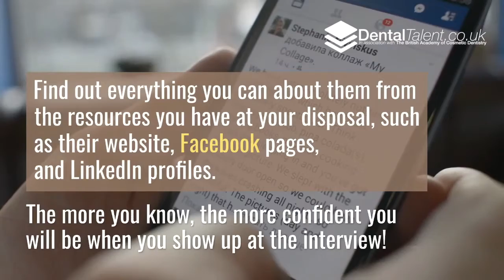🆕 Tips Dental Nurses Should Know To Land That Dream Job - Our Guide 👉 Dental Nurse Jobs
If you want to discover more about Tips Dental Nurses Should Know to Land That Dream Job - Our Guide, PLEASE click: 👉 dentaltalent.co.uk/dental-talent-4-tips-dental-nurses-should-know-to-land-that-dream-job-our-guide

This video is showing Tips Dental Nurses Should Know to Land That Dream Job - Our Guide   but also try to cover the following subject:
-dental nurse jobs
-dental nurse jobs trainee
-dental nurse jobs near me

Youtube is the very best website to visit when looking for videos about Tips Dental Nurses Should Know to Land That Dream Job - Our Guide.
Tips Dental Nurses Should Know to Land That Dream Job - Our Guide is certainly something that interests you and other people so I made this video .
Follow our videos concerning Tips Dental Nurses Should Know to Land That Dream Job - Our Guide and also other similar topics on

If you were trying to find more info about dental nurse jobs or dental nurse jobs trainee did this video help?
Perhaps you would like to comment below and let me know what else I can assist you with or information on Tips Dental Nurses Should Know to Land That Dream Job - Our Guide.